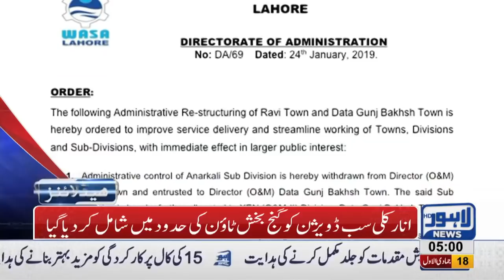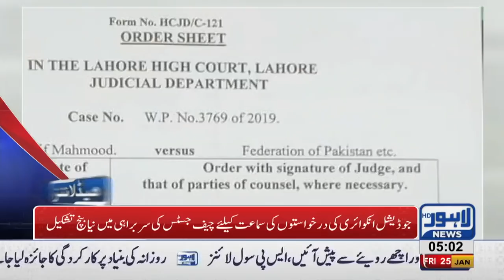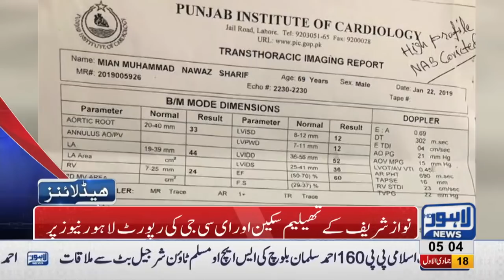05 AM Headlines Lahore News HD – 25th January 2019